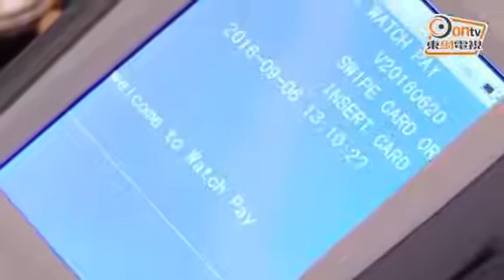Tappy 香港鐘錶展 東網電視報道